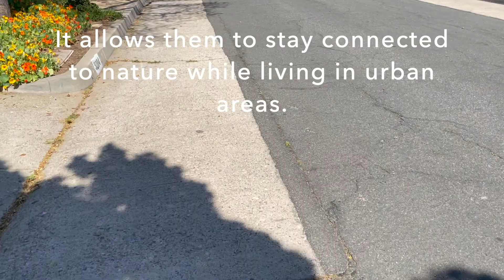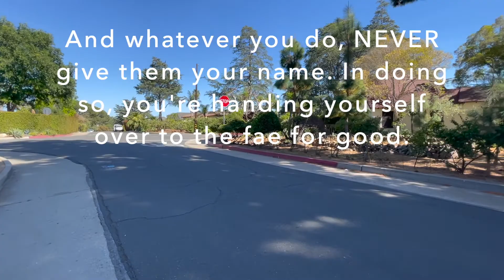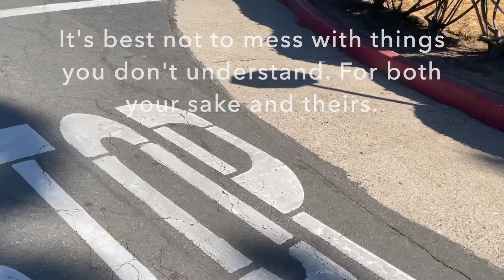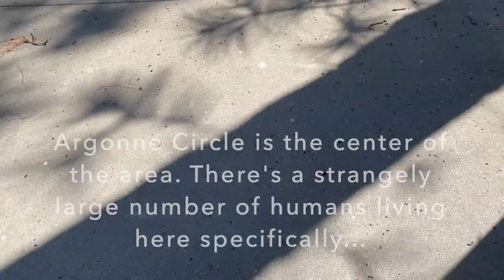Teen Arts Collective presents Quaranteen | Xander Wright: A Walk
A Walk
by Xander Wright

There are three kinds of people residing in the San Roque neighborhood of Santa Barbara: the families, the elderly, and the fae. The latter of these three categories live among humans, disguising themselves quite well. However difficult to discern, with enough observation, one can pick them out from the humans. Compiled here in A Walk is a series of homes in the San Roque neighborhood that, from my research, I have determined do not belong to humans.

Xander (Xander) Wright (he/xe/they) is a seventeen year old artist currently residing in Santa Barbara, California. His primary medium is digital, however he occasionally uses a plain old pencil and paper for concepts or drawing on the go. Xyr type of work includes character design, comics, figure drawing, work surrounding his original stories, and the occasional piece of fan art for a show or podcast. Xander also enjoys writing from time to time;, typically short prose or the occasional longer piece tied to his aforementioned original stories. He prefers to stick in his comfort zone, however is open to trying new things. Xander currently attends Santa Barbara Senior High and is a part of the Visual Arts and Design Academy (VADA). When not in school, he is learning to play the bass, drawing, playing video games, hanging out with his friends, or playing Dungeons and Dragons.